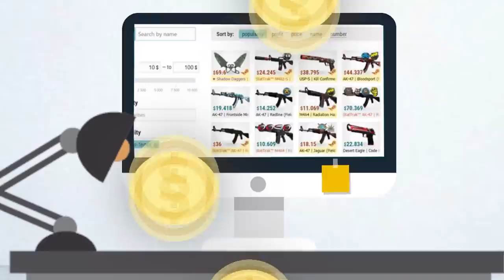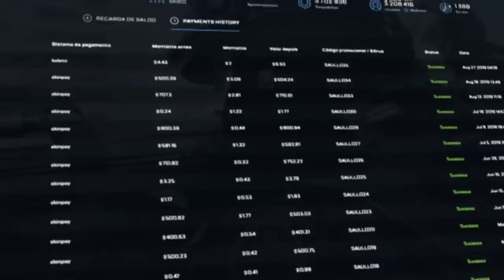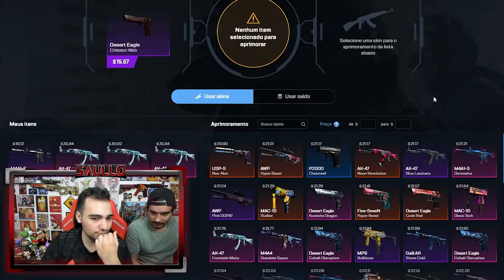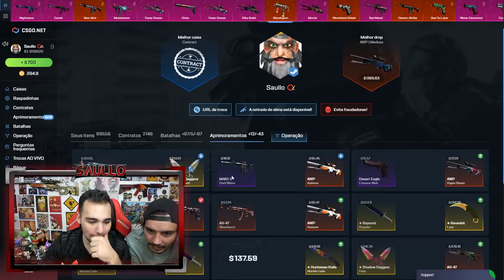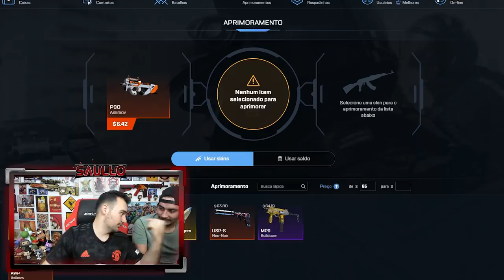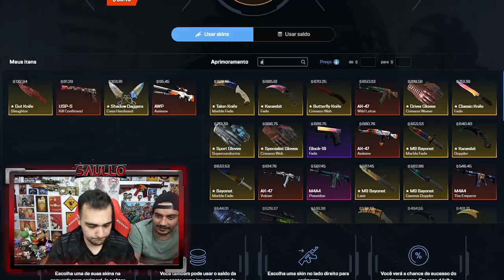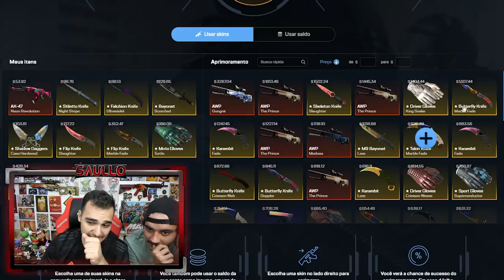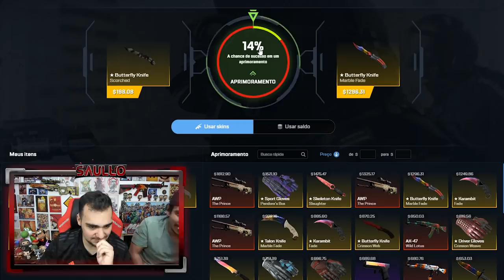Coloquei R$9700 para ganhar a PANDORA... [Upgrade CSGO]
Tentando ganhar a luva pandora no CSGO